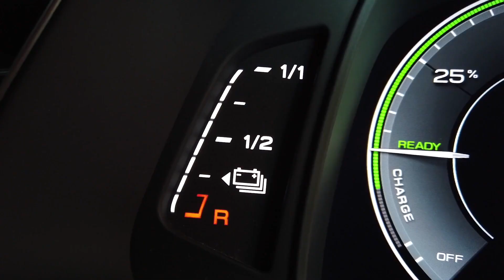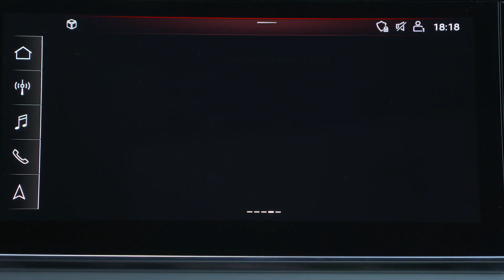Audi Plug In Hybrid Models 2019 - MMI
In electric-only mode not just free of local emissions but also efficient and sporty – Audi is consistently pursuing its electrification strategy with its comprehensive plug-in hybrid offensive. Audi is presenting the hybrid variants of the models A8, A7 Sportback, A6 and Q5 with an electric range of more than 40 kilometers in the WLTP cycle at the Geneva Motor Show. Thanks to different output levels, the customer has the choice between a comfort variant and a performance variant with a sporty design, depending on the model series.